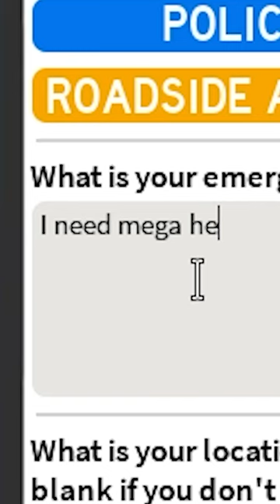Asking People How to Type in Roblox... 💀